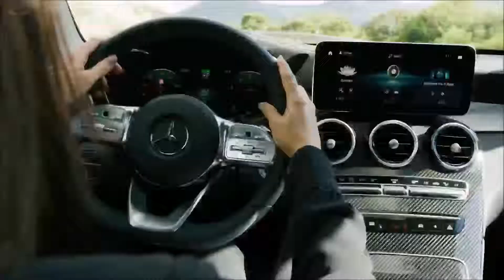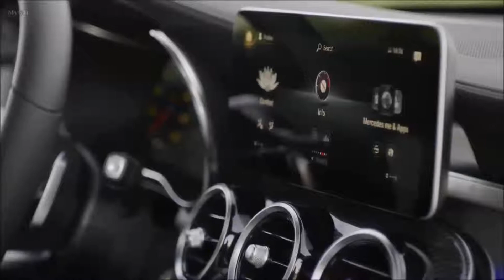2020 Mercedes-Benz GLC Coupé - Interior, Exterior & Driving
2020 Mercedes-Benz GLC Coupé - Interior, Exterior & Driving